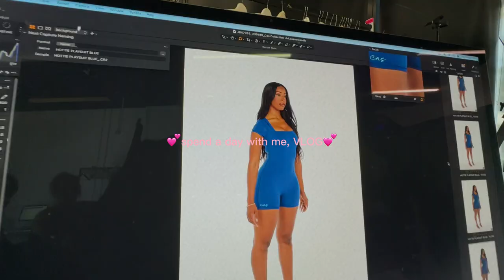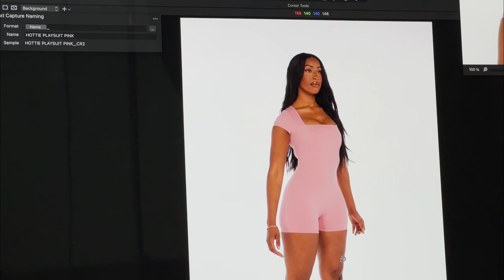A DAY IN THE LIFE OF AN ENTREPRENEUR! Photoshoots, Work, Real life and Gossip!